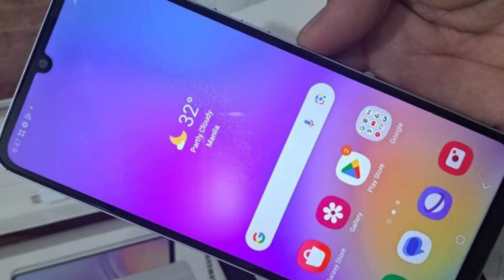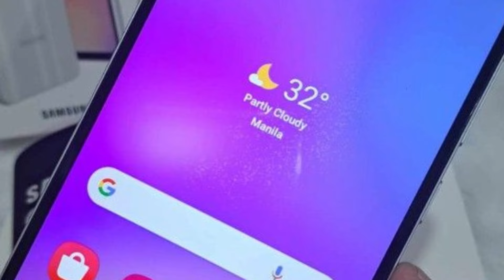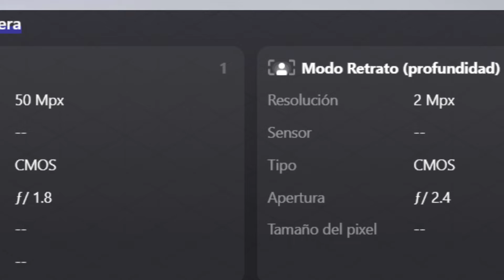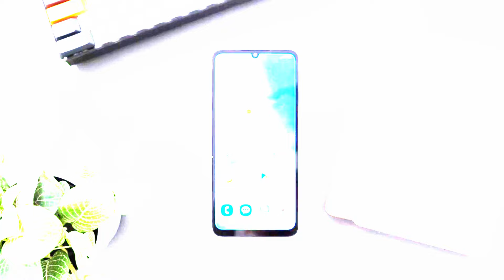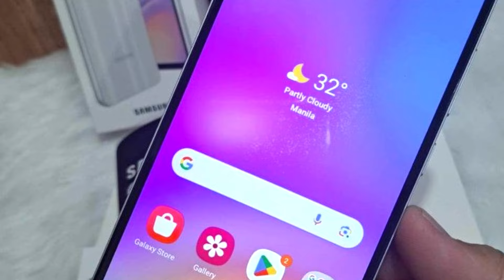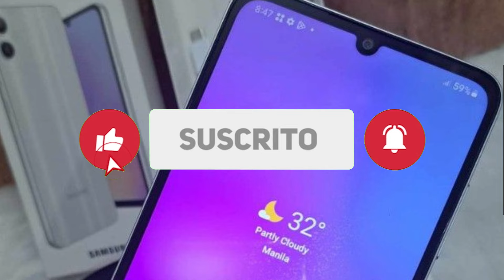NO COMPRES EL SAMSUNG GALAXY A05 SIN VER ESTE VIDEO ✅❌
HOY TE CUENTO Los puntos positivos y negativos del SAMSUNG GALAXY A05, el cual tiene características un tanto interesantes!!

Para publicidad, promociones y cualquier acuerdo comercial

Nota: Hubo un pequeño error en la edición del video en donde se ven los créditos del material visual, aca arriba dejo las fuentes!